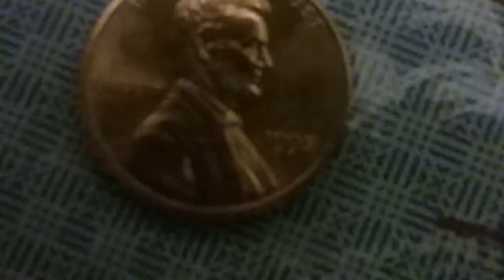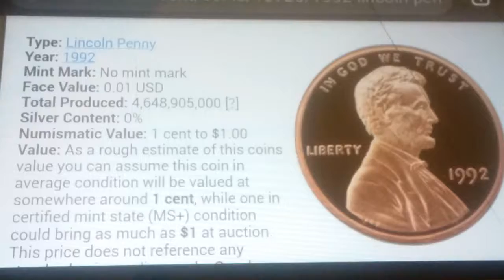1992-P united states penny |with coin facts| 《Random coin collector》